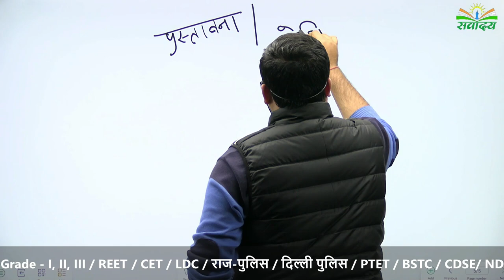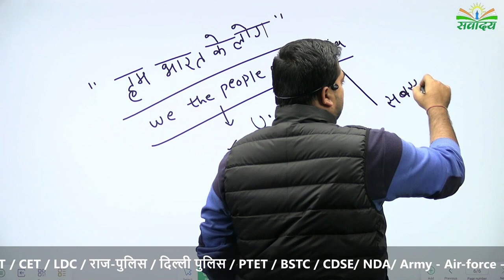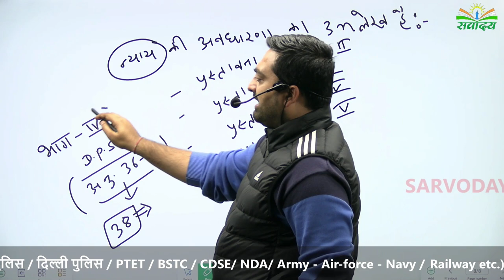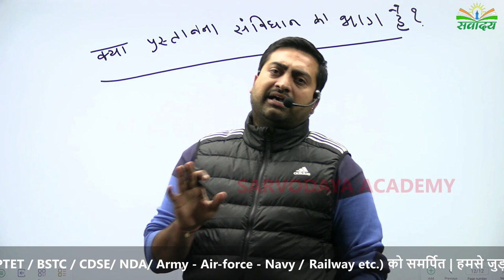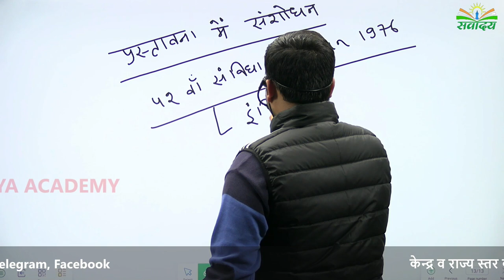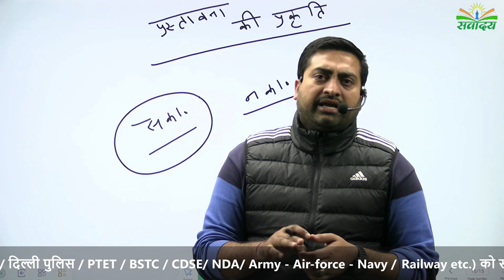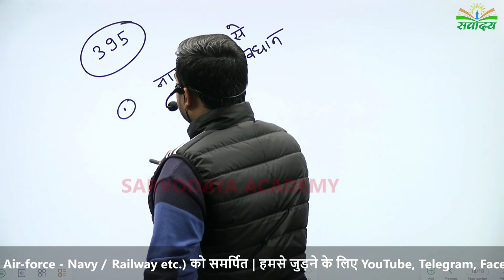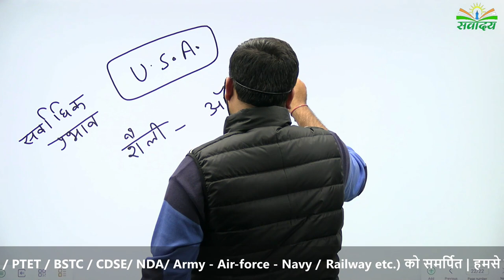भारतीय संविधान प्रस्तावना #01 BY NAGENDRA SINGH BHATI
Preamble Of Indian Constitution | भारतीय_संविधान_की_प्रस्तावना | By Dr.

🙏 आप सभी का सर्वोदय अकादमी के डिजिटल मंच पर स्वागत है । 🙏

✍आज सभी छात्र छात्राए के उज्जवल भविष्य के लिए सर्वोदय टीम हमेशा आपके साथ रहेगी

✍अब कहीं पर बैठकर गुणवत्तायुक्त अध्ययन सामग्री उपलब्ध हो सके एंव सरकारी नौकरी के सपने साकार हो सके ।

©नगेंद्र सिंहभाटी
# सर्वोदय_अकादमी